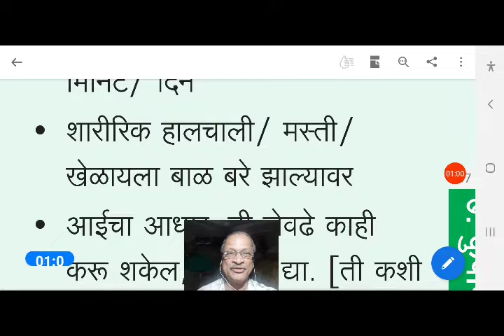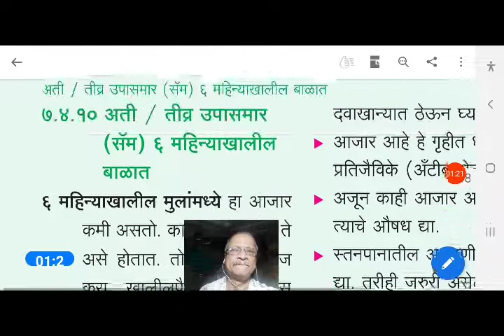aa714 बुद्धीला चालना